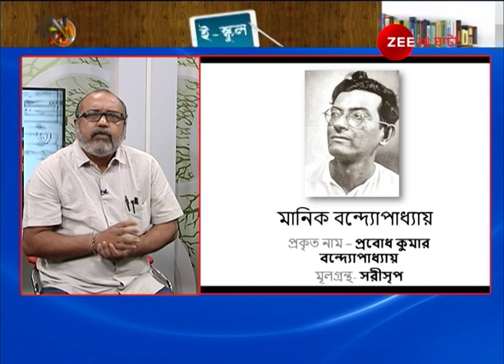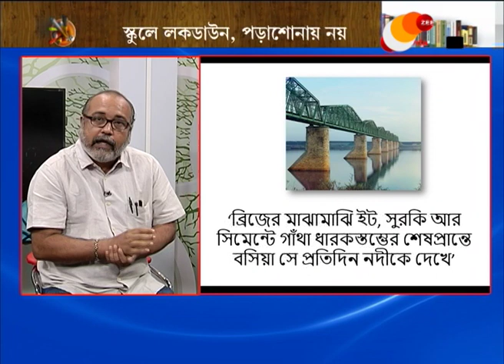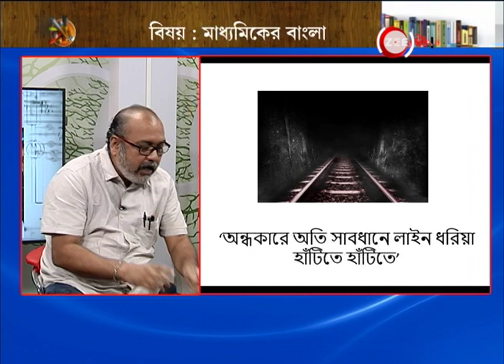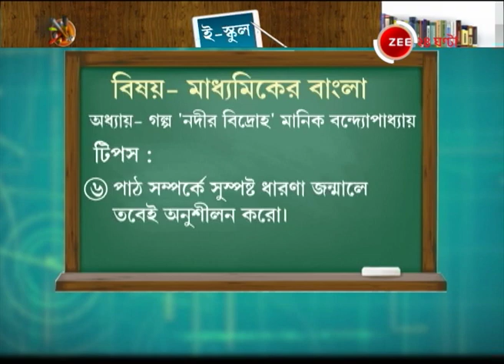E-School: বিষয়- মাধ্যমিকের বাংলা।Lockdown। Covid-19।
E-School: Subject- Secondary Bengali। Lockdown। Covid-19।